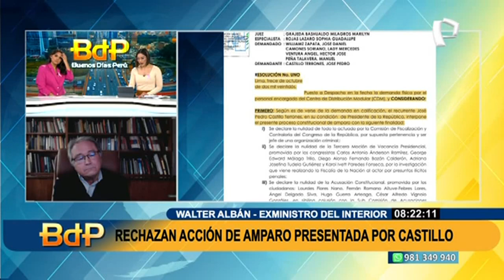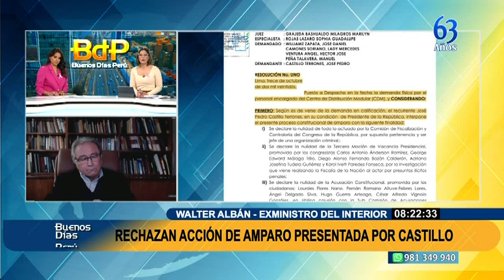Walter Albán: "La única salida a esta crisis es acortar mandatos del Ejecutivo y Legislativo"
Tras la denuncia constitucional en contra del presidente Pedro Castillo que agravaría aún más la situación política del país, el exministro del Interior Walter Albán opinó que la única salida a la crisis son los comicios generales a través de un referéndum.

"La única manera constitucional, que no podría ser puesta en discusión, es que el Congreso reúna los 66 votos, para acortar mandatos y convocar a elecciones generales", recomendó.

"Creo que (el Congreso) tendría que tener un poco más de sensatez, y darse cuenta que o consiguen los 87 votos para la vacancia, que sabemos que no existen, o mejor van a los 66 votos para adelantar las elecciones generales, acortando los mandatos tanto del Ejecutivo como del Legislativo", agregó.

"Tendría que haber una consulta popular que lo apruebe, y estoy seguro que la gran mayoría de peruanos sí estaríamos de acuerdo con ello", enfatizó.